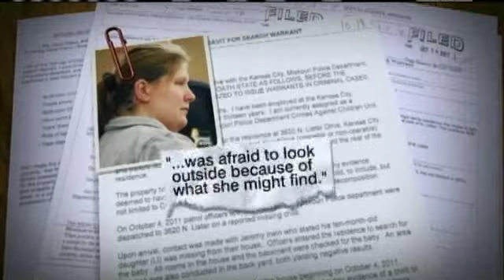Attorney Gives Tour Of Missing Baby's Home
The family of missing Kansas City infant Lisa Irwin held a candlelight vigil this weekend.  Cindy Short, the Irwin family's attorney, gave ABC News an exclusive tour of the family's home.